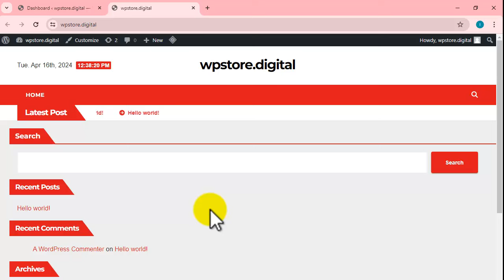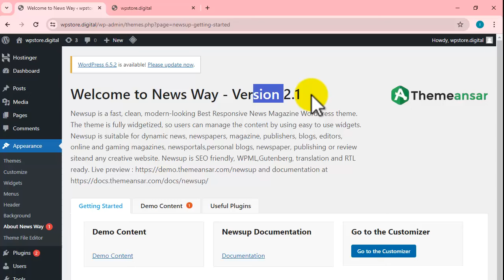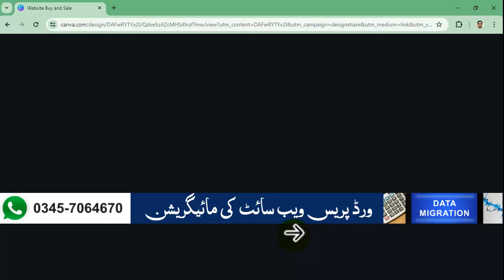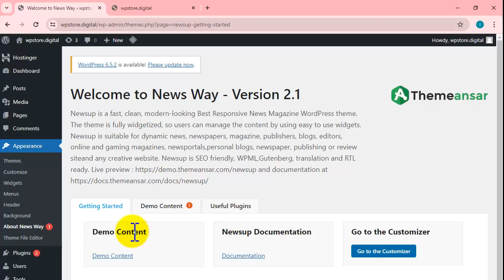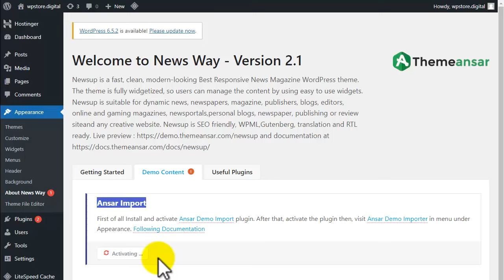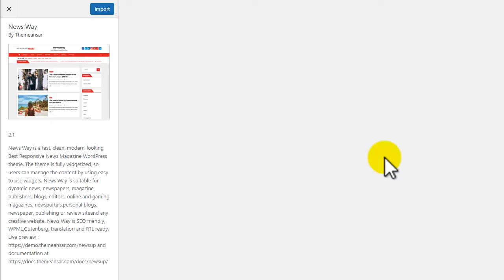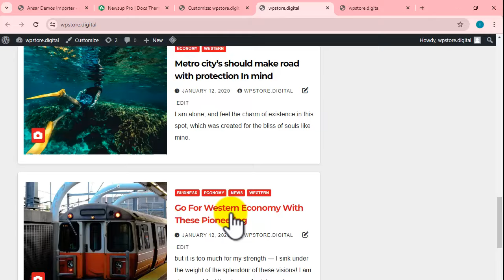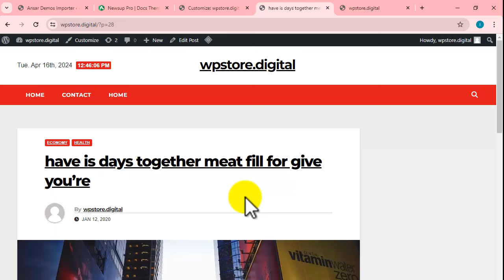How to Import Demo Content of Theme in Wordpress || WordPress Full Course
1. How to Import Demo Content of Theme in Wordpress
2. WordPress Full  Course

👇   Hosting Offer 2024
✅ Free 3 Month Hosting
✅ Free .com Domain
✅ Free Unlimited SSL
✅ Free Elementor Pro Plugin
✅ Free GeneratePress Pro Theme